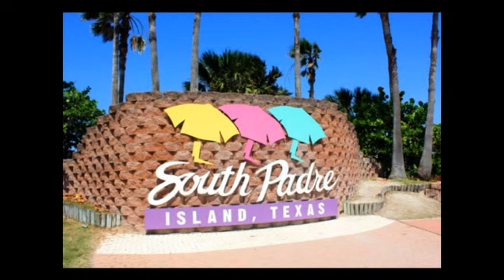Spring Break South Padre Island